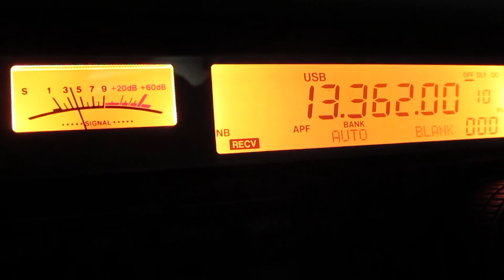AFN LOS ANGELES_13362KHz(with mini-whip in the mountains) 25-Mar-2013 0131UTC